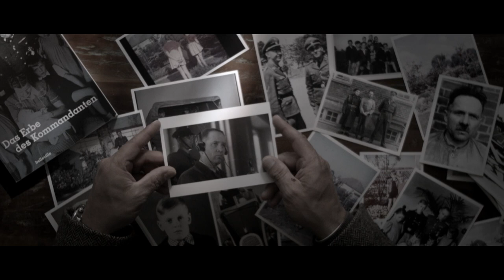Never Forget. To Vote. | A Nazi-free Europe, feat. Rainer Höss | SSU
Watch Rainer Höss, grandchild of Nazi-commandant Rudolf Höss, tell Europe to never forget our dark past. Please share and spread the film. And take a stand for a Nazi-free Europe.